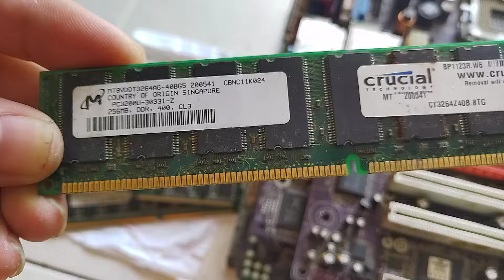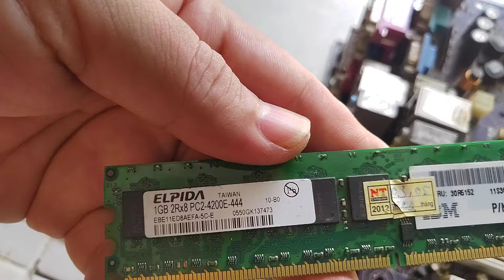1 ổ cứng sg mỏng 500G 100%+2 ram 3 2g 1333 đổi ngang đống ve chay vi tính cổ có gì?